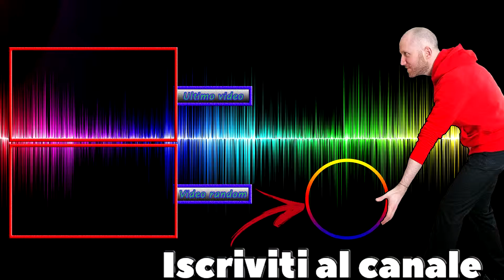Days Gone - Gameplay ITA - Il campo di Tucker e Alkai #8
Dopo tanti titoli per PC facciamo il nostro esordio anche nel mondo PlayStation con Days Gone. Esclusiva annunciata ufficialmente a giugno 2016 e che ha visto la luce esattamente 3 anni dopo. In questo gioco interpreteremo Deacon St. John, un biker cacciatore di taglie, in un mondo popolato da zombie, chiamati "furiosi". Riusciremo a sopravvivere e a salvare le persone a noi più care? Non ci resta che scoprirlo in questa nuova serie.

Benvenuti nel mondo che non c'è più